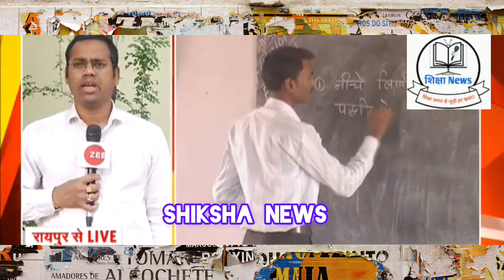MP Athithi Shikshak News || अतिथि शिक्षकों का नियमितीकरण सीएम